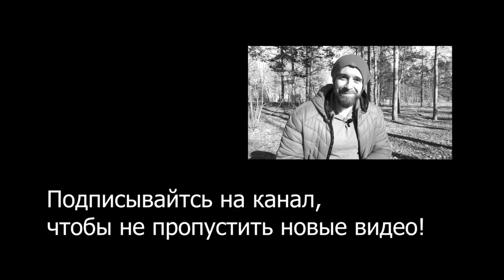Признаки ТОКСИЧНОГО человека!